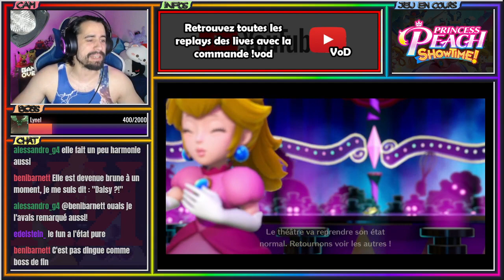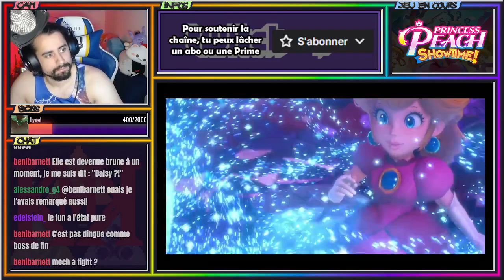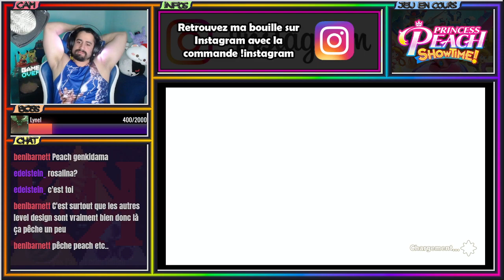La pièce est finie - [REDIFF LIVE] Princess Peach Showtime #3 (FIN)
Retrouvez-moi sur toutes mes chaînes et réseaux !